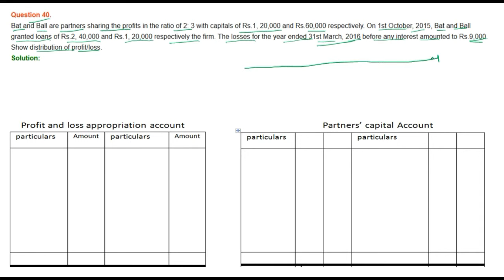|| Fundamental of Partnership || part- 40 || TS Grewal Solutions For CBSE Class 12 Accountancy ||